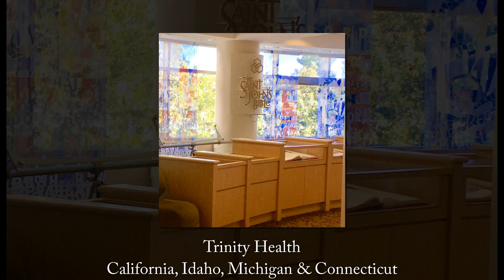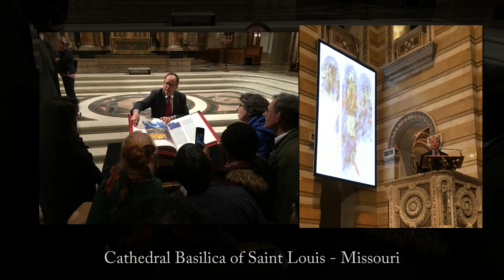Christmas 2017 - Illuminating the World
We celebrate locations around the world that have made a home for The Saint John’s Bible.  May the spirit of Christmas illuminate your world!

The Saint John’s Bible Heritage Program